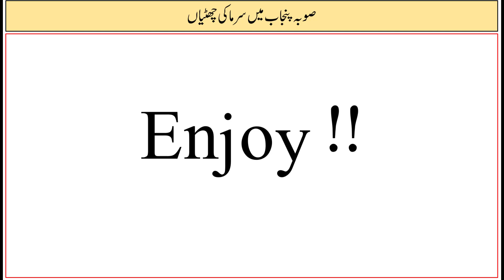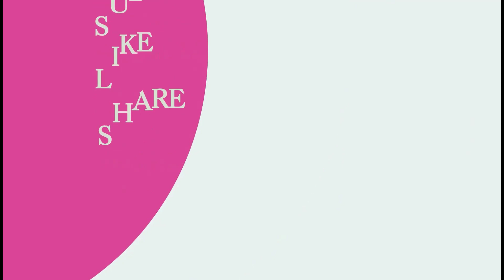Winter Vacation in Schools Announced 2022, Punjab Schools Winter vaction Mosam sarma chuttiyan 2022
Winter Vacation announced 2022